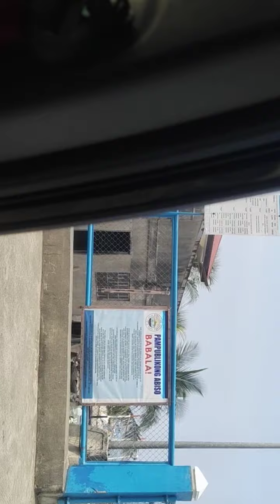panoorin po natin..bagong daan sa DINGALAN AURORA..patagos ng BALER..ang ganda😍😍😍